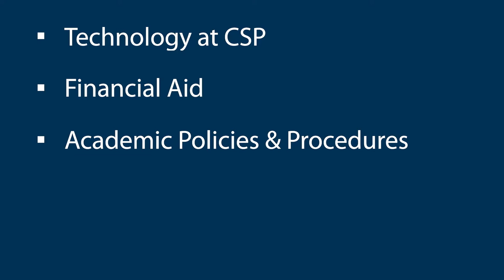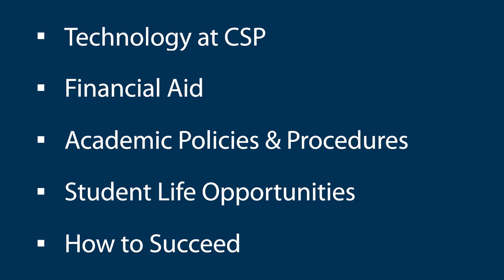Welcome to Concordia University St. Paul